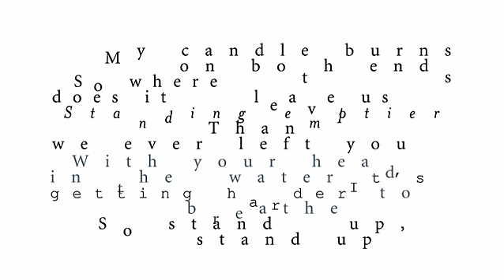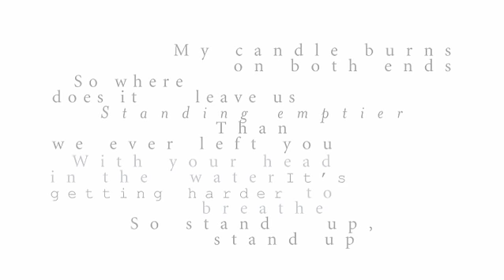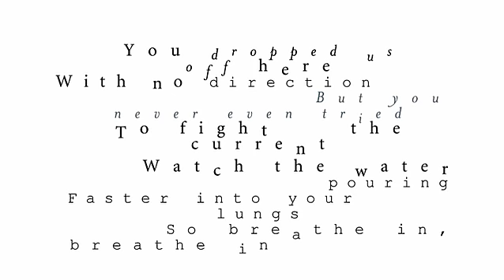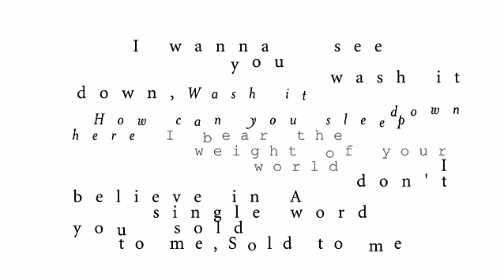Underoath - "Paper Lung"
From the album, "Ø (Disambiguation)," in stores and online now on Tooth & Nail/Solid State Records.